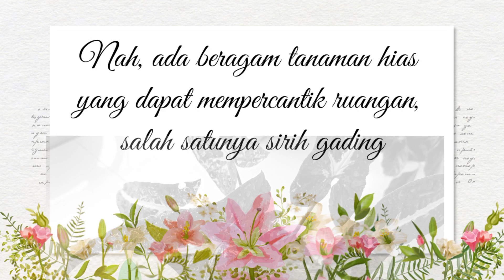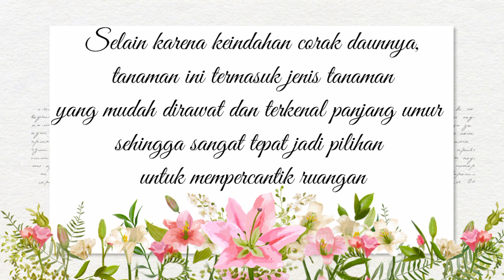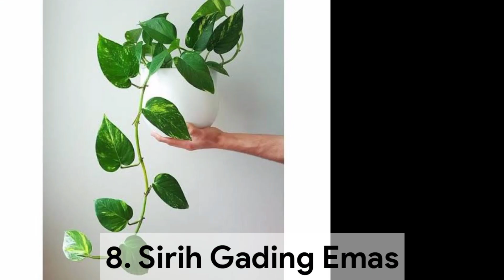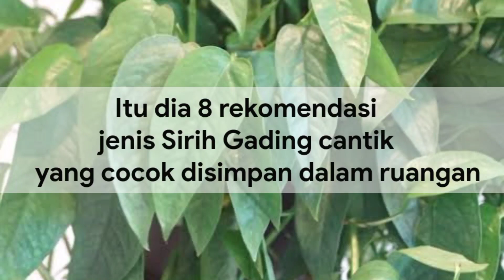JENIS SIRIH GADING_yang cocok diletakkan dalam ruangan beserta manfaatnya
Merawat tanaman selain memberikan manfaat kesehatan, tanaman hias juga dapat menjadi sebuah dekorasi yang cantik jika diletakkan di dalam ruangan.

Ada beragam tanaman hias yang dapat mempercantik ruangan, salah satunya sirih gading.

Sirih gading berkembang paling baik di dalam pot yang sedikit terikat akar dan tumbuh perlahan jika Anda menanamnya dalam wadah yang jauh lebih besar daripada ukuran bola akarnya.

Nah di vidio ini sofiazaid channel akan mengulas" JENIS SIRIH GADING_yang cocok diletakkan dalam ruangan beserta manfaatnya"